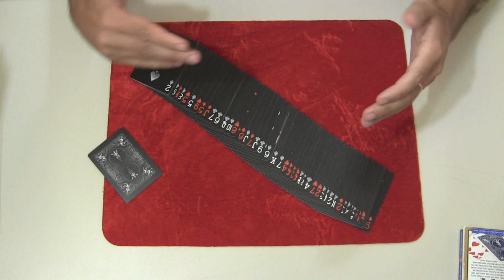Truco de magia - A cuatro. #191